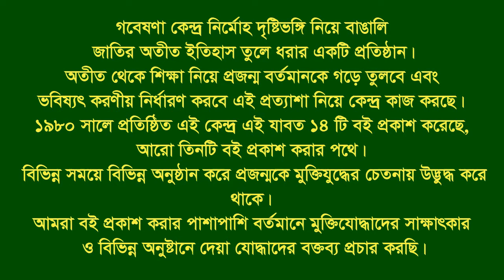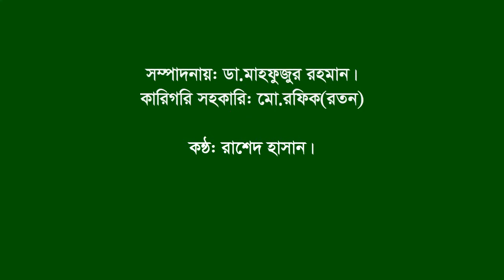Interview of Zulfikar Ali।। Santhia।। Pabna।। F Fighter।। FF।।